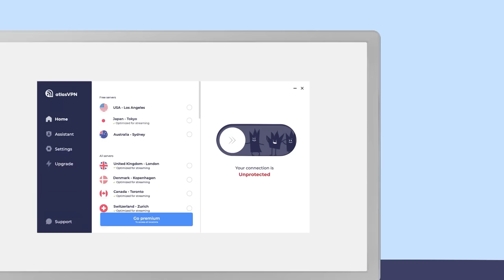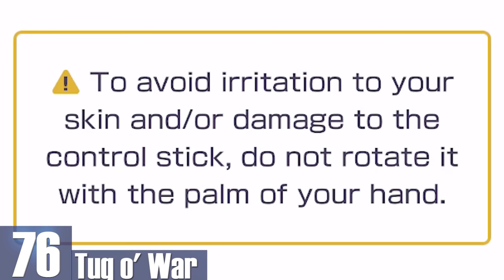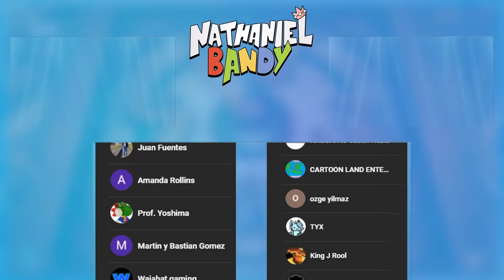Ranking Every Mario Party Superstars Minigame